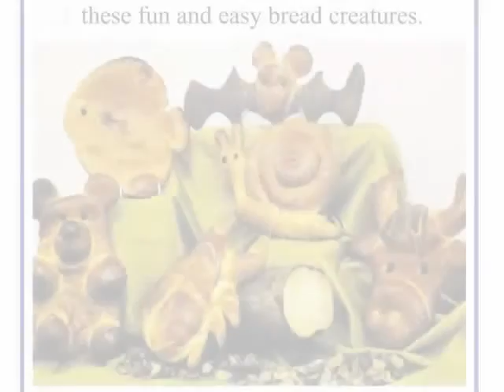Tortoise made of bread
make fun shape bread like a tortoise